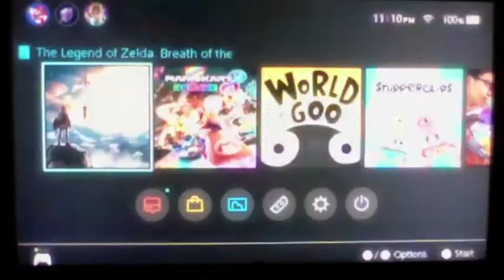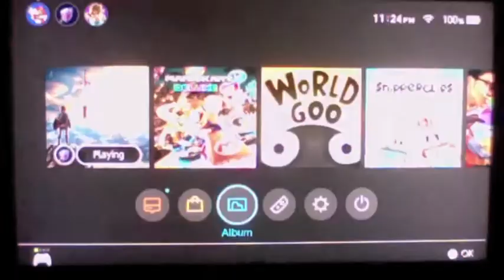How To Kill The Great Plateau Lynel In 14 Minutes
I had some fun playing around on the Great Plateau in Zelda: BotW on Master Mode. I came up with this great speedrunning technique for beating the Lynel as quickly as possible. 13:45 is my current PB. I can see a few areas for improvement, but it's a good run! I hope you enjoy and/or learn something. Please let me know if you have suggestions for making the run even more efficient, or if you have a request for another video!